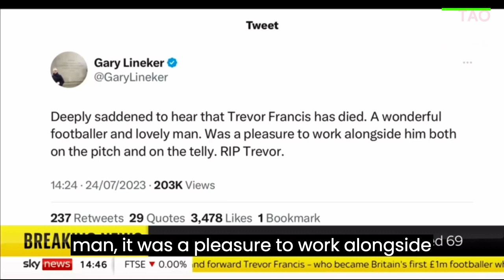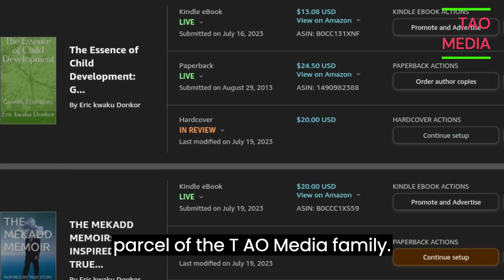FORMER FOOTBALLER TREVOR FRANCIS HAS DIED AT THE AGE OF 69